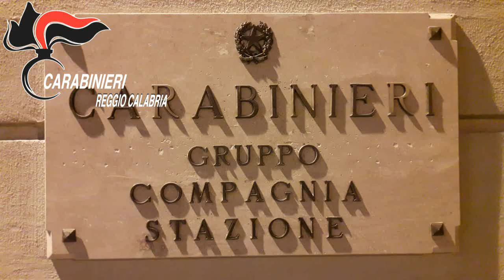Scoperto covo della 'ndrangheta nel Reggino, c'era un arsenale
La struttura, completamente coperta dalla vegetazione, potrebbe essere stata usata anche da latitanti